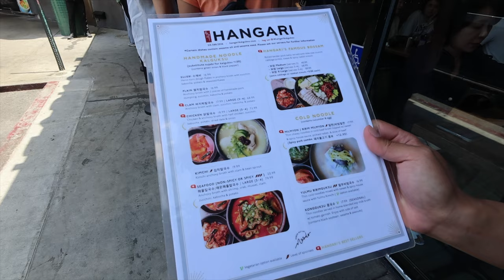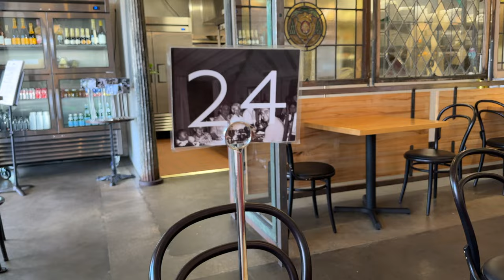LA Diaries. New hair salon anxiety, new bag unboxing. Ordinary Korean couple's daily life vlog.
*한글 자막은 CC를 눌러주세요! Please turn on CC for Korean captions.

Welcome to an ordinary Korean couple's casual, daily life vlog in LA! In this video, I chat about the challenges of finding the perfect hair salon/stylist in a new city, unbox my new dream summer bag, play at Glen Annie Golf Club in Santa Barbara etc.